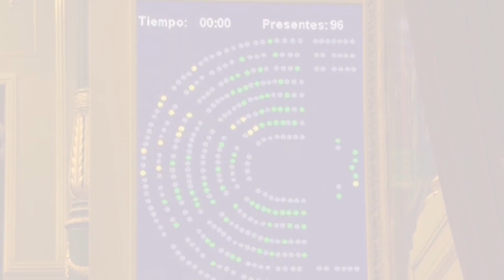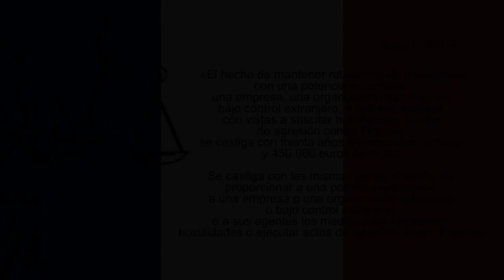Lo que España o Francia no permitirían pero exigen a Cuba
(Français/Italiano/Inglés))

Ce que l’Espagne ou la France ne permettraient pas mais que l’on  exige de Cuba
Ciò che Spagna o Francia non consentirebbero ma esigono a Cuba
About what would not allow in Spain or France but demand from Cuba

Imagínense que la izquierda llegara a varios gobiernos del Sur de Europa y aplicara decididas políticas públicas. Y que, afectados ciertos intereses transnacionales, EEUU les impusiese una guerra comercial. ¿España permitiría que miembros de organizaciones españolas, con fondos de la Casa Blanca, se dedicaran a destruir su industria turística? ¿Francia permitiría que supuestos activistas de derechos humanos, pagados por Washington, alentaran el bloqueo total a su economía?

Tercera caja Etiquetas pegar los tags o palabras clave que te han ll